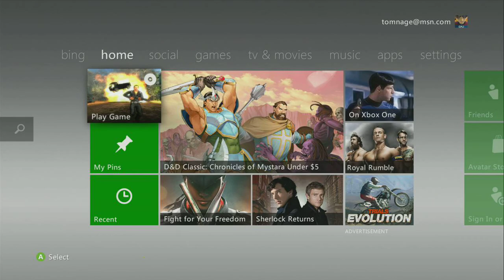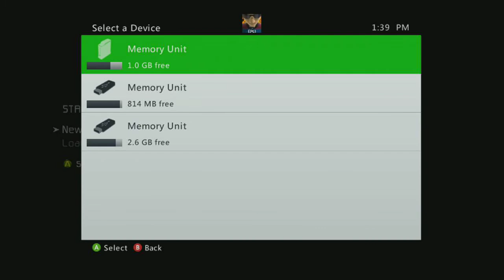Blind Gaming: Episode 2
Tha xAfterlife puts on the blindfold again in this week's Blind Gaming!